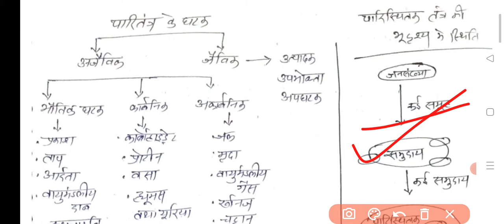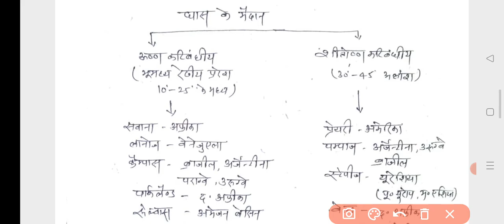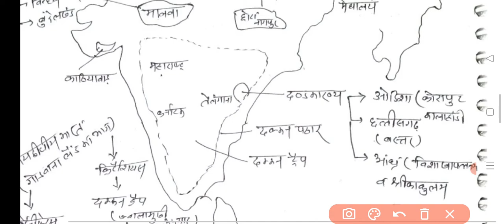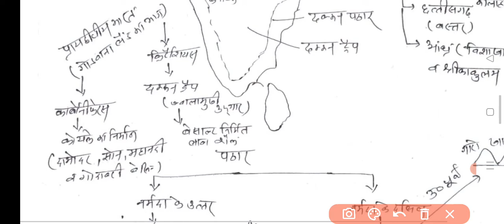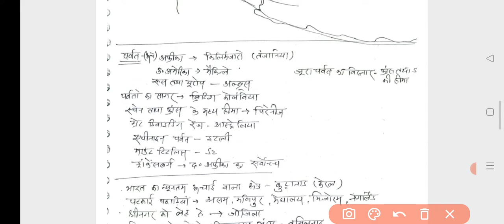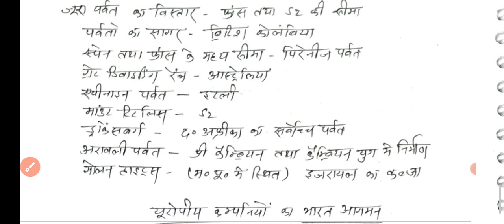QUICK REVISION UPPCS,RO/ARO, UPTET,CTET. 25 प्रश्न गारंटी के साथ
quick revision before any exam